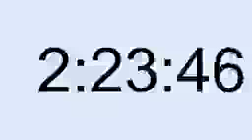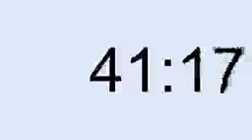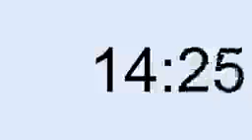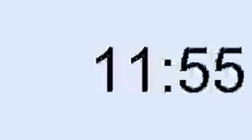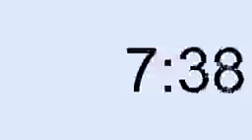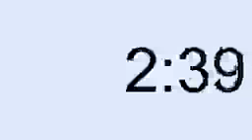فديو vidio time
وقت